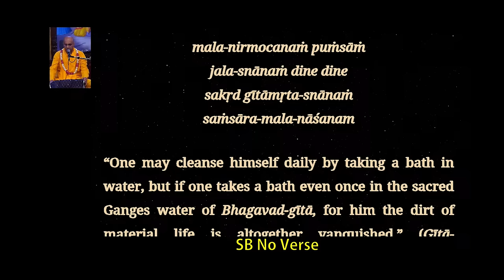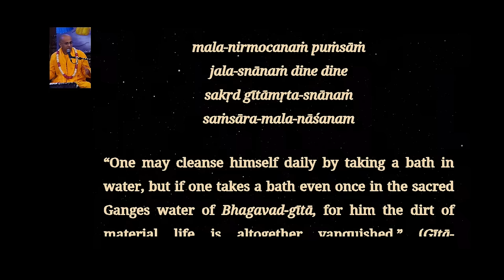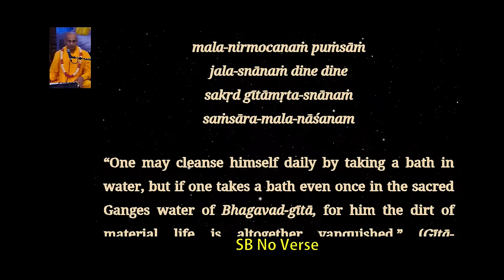23rd Dec. '23| H.G. Vraja Bihari Prabhu | Summary of entire Bhagavad Gita | ISKCON Chowpatty Mumbai.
Srimad Bhagavatam Class | H.G. Vraja Bihari Prabhu | SB Class | ISKCON Chowpatty
on 23rd Dec. 2023.